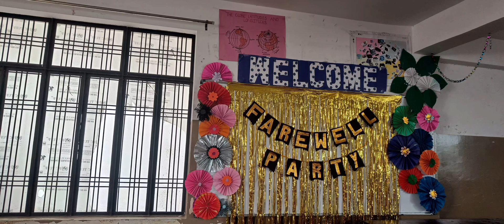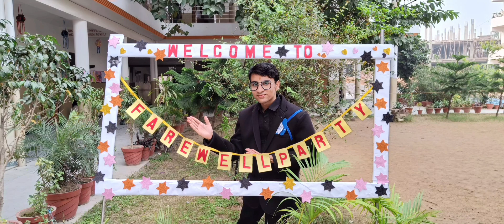first farewell party for class 12 students,in Shree Ram academy 2k23